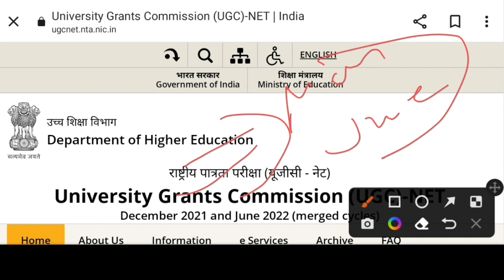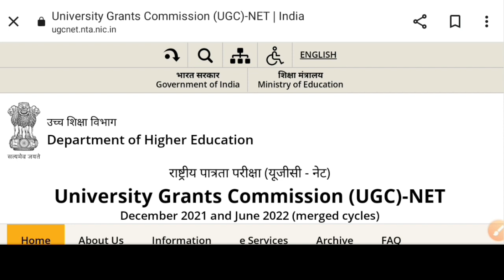फिर से होगा mergeUgc net exam DECEMBER 2022 & JUNE 2023अगला EXAM होगा MAY/JUNE में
Teaching aptitude,
Geography notes,
GEOGRAPHY VIDEOS,
Latest update,
Biggest update,
Good news for all students,
Good news,
Ugc net,
Answer key,
Answer keys,
Mega marathon,
Maha marathon,
Ugc net paper 1 marathon video,
Study bharat,
STUDY BHARAT,
Study Bharat,